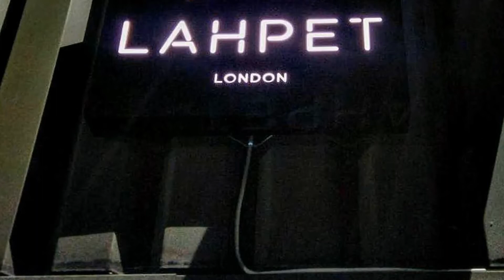LAHPET - UNITED KINGDOM, LONDON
Lahpet is one of london’s only restaurants to specialise in authentic burmese cooking. Aiming to shine a light on this relatively untapped cuisine, lahpet has been popularising the flavours of myanmar by presenting its guests with regional specialities and burmese staple dishes with a hint of refinement and contemporary flare.

Address: 58 Bethnal Green Rd, London E1 6JW, UK

Copyright Credit Info Photo by kathrin werner

Local Traveller
By Willo’s Worlds